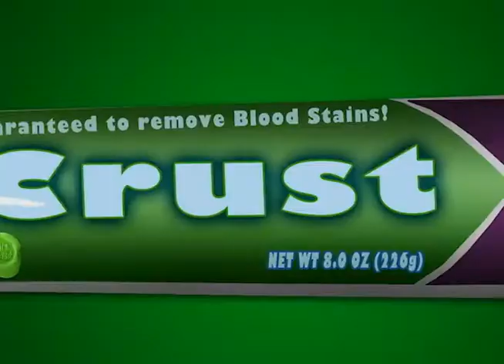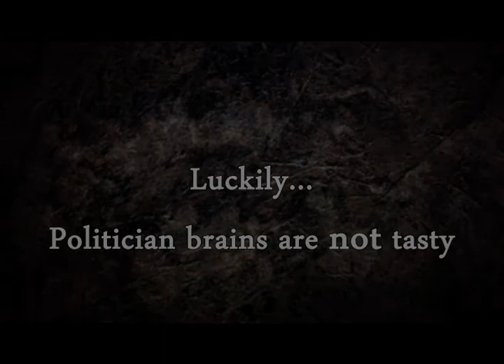Episode 2 - The Zombie Today Show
Roger would kill his wife if she would just stay dead! Unhappy with his lot in life Roger wonders how he sunk so low. Dylan reviews Lori Foster's Servant The Kindred and we find out that Zombies hate the government for excess taxes just like the rest of us.
The Zombie Today Show. Watch other episodes and commercials, read blogs and find other dead-ish things